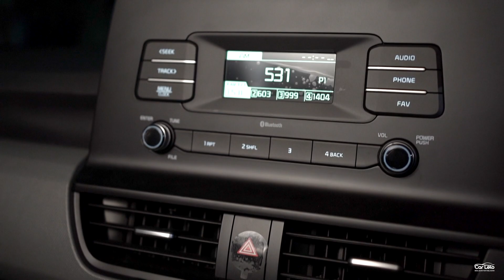Delivered The All New KIA Seltos to Mr Ramesh Lal Gurnani.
A round of applause to Mr Ramesh Lal Gurnani as he joins the Car Lelo family, with the all new Kia Seltos.
A heartful congratulations on the purchase. Car Lelo - Deal Acchi toh Feel Acchi.